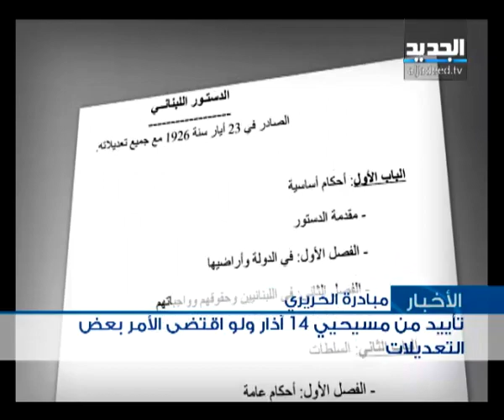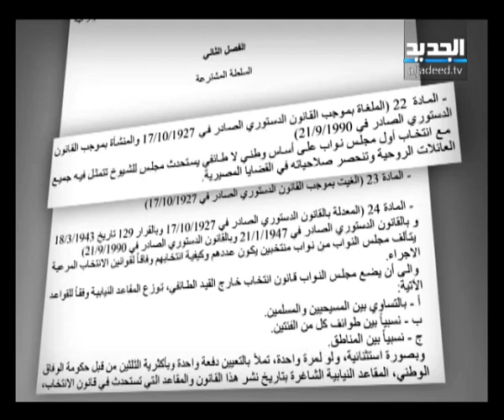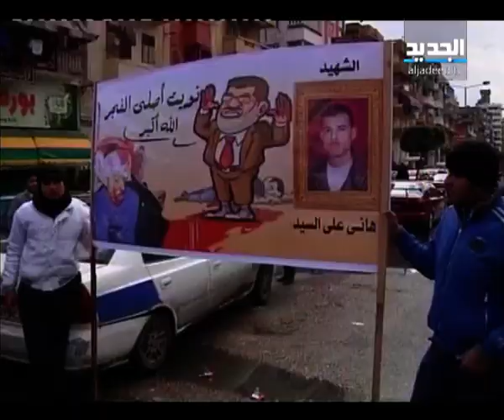النشرة المسائية 01-02-2013